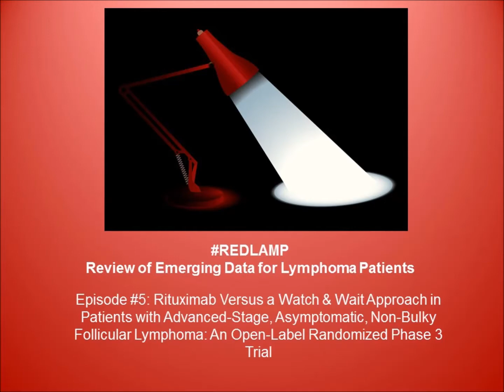REDLAMP 5: Rituximab vs. Watch & Wait Approach in Patients with Advanced Follicular Lymphoma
Conventional therapy for patients with advanced stage, low tumor burden follicular lymphoma can include watchful waiting until the disease progresses. In this video Dr. Kelly Trevino explains the findings of a study in The Lancet Oncology that assessed the difference in quality of life for patients who used rituximab to delay chemotherapy treatment and those patients who took the watchful wait approach.